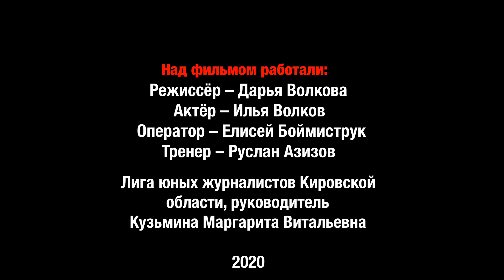МОТИВАЦИЯ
Первое обращение президента РФ Владимира Владимировича Путина в марте для всех граждан России стало переломным моментом 😱 Что делать на карантине? Смотреть сериалы? Заниматься cаморазвитием🎨? Впасть в депрессию?

Можно смело выбрать один из предложенных ранее вариантов, а можно начать БОРОТЬСЯ с карантином и вирусом🦠. Именно это и решил предпринять отец главной героини фильма «Мотивация», снятого Лигой Юных Журналистов Кирова.

Дарья Волкова, Дарья Никулина и Елисей Боймиструк являются авторами работы. Уверяем, после просмотра у вас однозначно появится желание встать с дивана и начать заниматься спортом❗